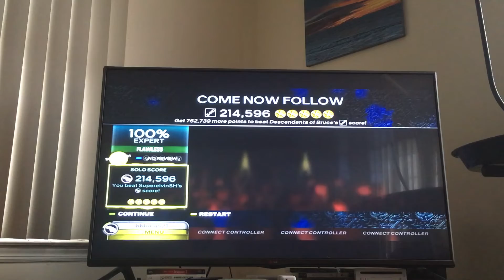My Best Amberian Dawn FC (Come Now Follow FC!!!!)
I don’t even know anymore man. This is an FC that I never thought I would ever think of getting tbh, that intro to the solo always made me think this song wasn’t fcable for me but actually looking at it and studying the notes, it’s not as bad as it looks! Hardest part for me is the first note + the three notes into the trills because I suck at speed.